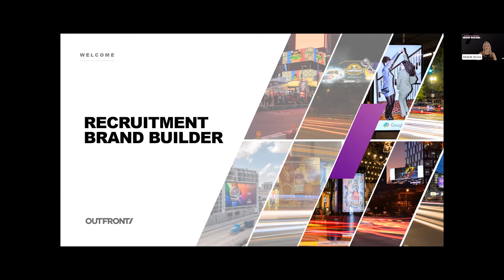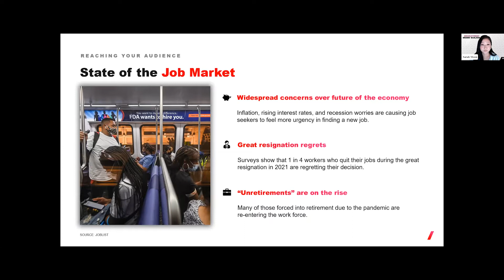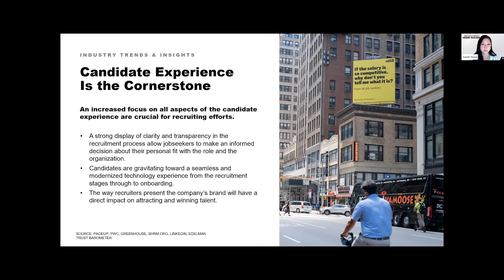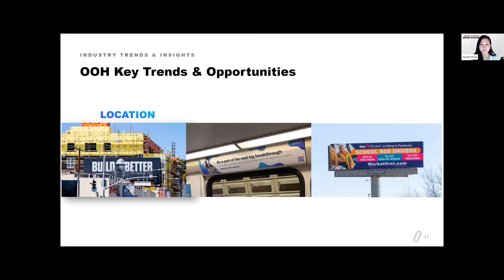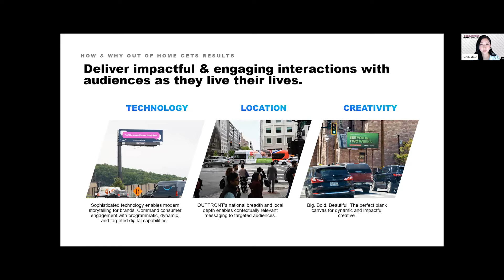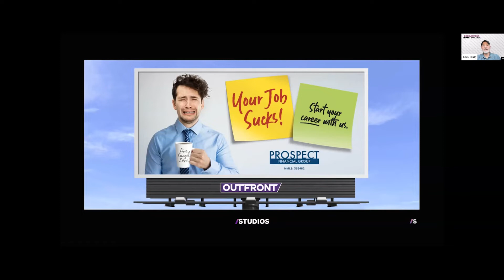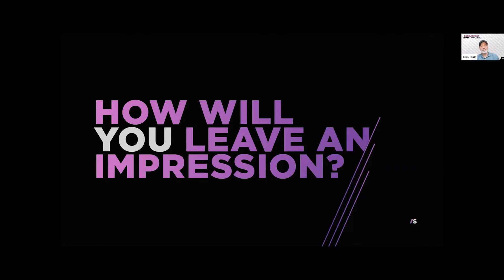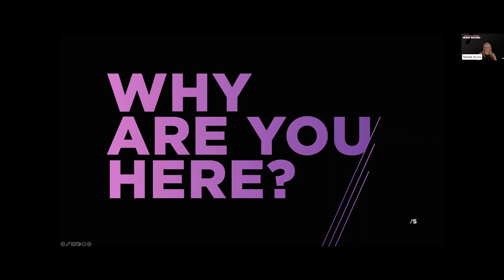Out of Home Advertising | Recruitment Brand Builder | An OUTFRONTX Experience featuring Amazon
How does Amazon use out of home advertising to connect with job seekers? Watch and learn!

In the challenge to keep workforces properly staffed, out of home advertising is a powerful resource in the arsenal of savvy employment recruiters. Because of its real-world presence and reach, OOH presents employment opportunities to potential applicants who might not be on LinkedIn or Indeed. And its targeting capabilities allow employers to connect with niche audiences.

Hear about how and why out of home works for recruitment. Plus, see best-in-class creative sure to inspire.

Panelists:
Eddy Herty, VP & National Creative Director, STUDIOS
Sarah Moon, Marketing Specialist, OUTFRONT
Stephanie Sirak, Media Buyer, Associate Attraction, Amazon

Moderator:
Michelle Charalambopoulos, Marketing Manager

To learn more about out of home advertising, visit the OUTFRONTX Content Hub, where you can educate yourself about all things OOH, including billboards, transit advertising, digital out of home (DOOH), creative best practices, and much more. At the OUTFRONTX Content Hub, you’ll find more industry-specific Brand Builders, snackable lessons in OOH on Front Street, deep dives into important topics with our INFLUENCED series, and thought leaders in the spotlight in our A-List series.